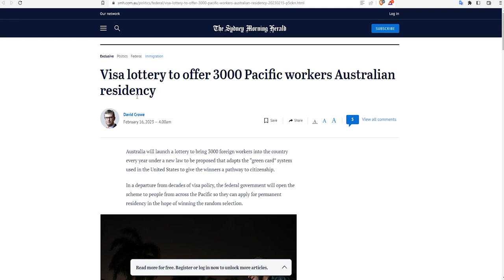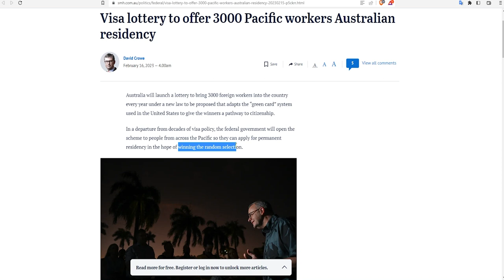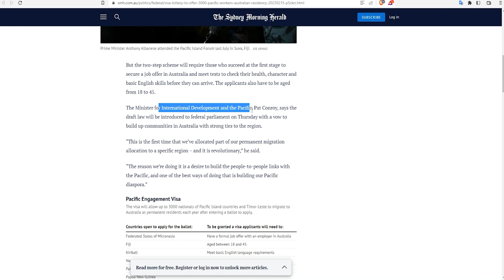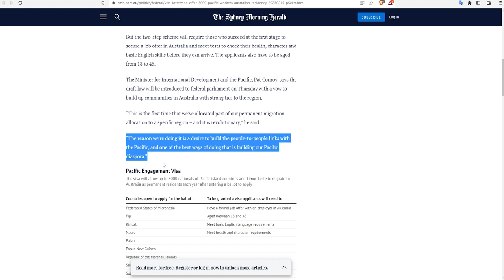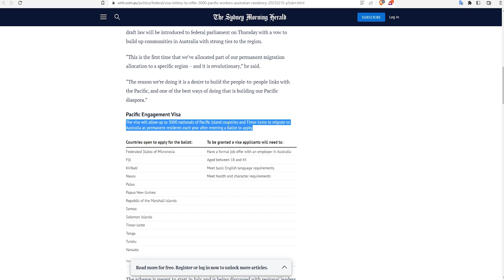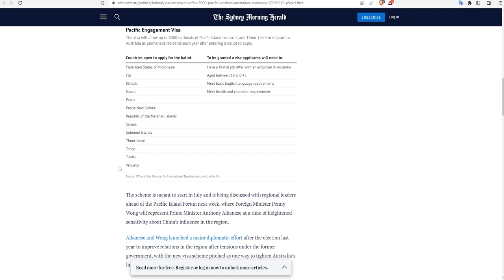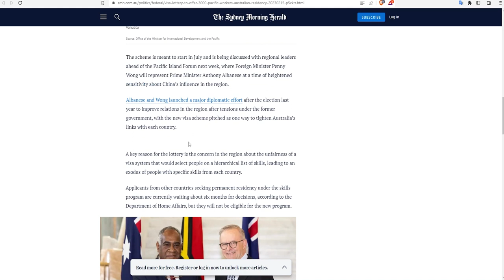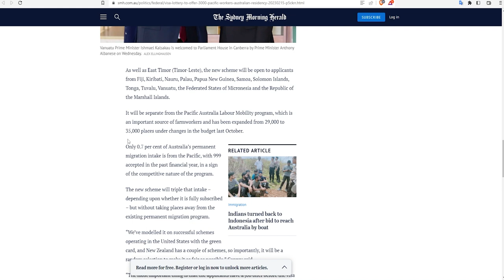Australia Le Pani DV Lottery Khulaune | Australia will also open DV lottery in 2023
Like Button
Share Button

About: Krishna Ghimire is a YouTube Channel, where you will find all DV Lottery, Abroad Study, Technology, Tech News related videos in Nepali Language, New Video will be posted as soon as possible ;)